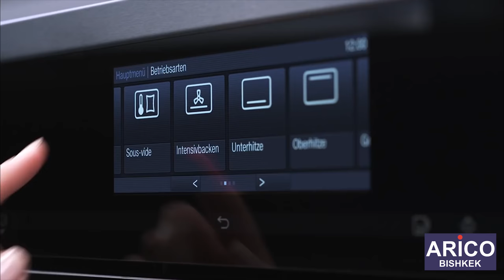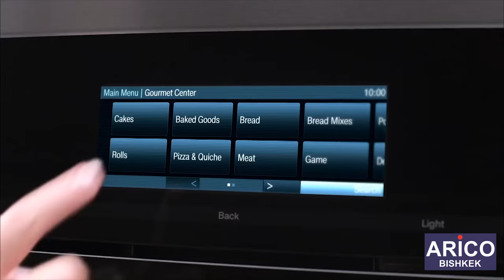Видео ARICO Bishkek edit version